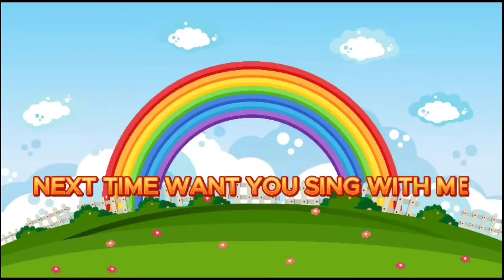ABC songs| ABC phonics song | phonics song for toddlers | letters song for baby | A for apple